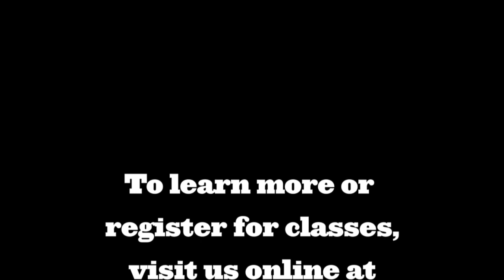DJ Alkimist Performing @ Battle of the Bands VII @ 9:30 Club in DC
Beat Refinery DJ student, "DJ Alkimist" performs at the B2R Battle of the Bands VII @ 9:30 Club in Washington, D.C. on Sunday, January 30th, 2011.

Beat Refinery is dedicated to teaching all facets of being a DJ by combining traditional methods alongside the ever changing technology. We are committed to developing the next great superstar DJ's by promoting positive self expression through music.

If you want to learn how to DJ & scratch, sign up for classes

OR

4819 St. Elmo Avenue Bethesda, MD, 20814